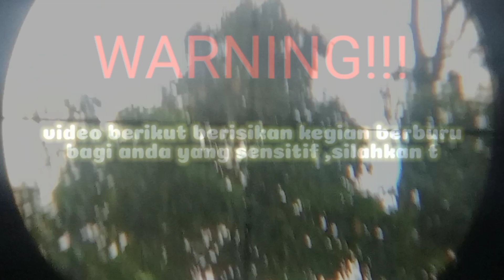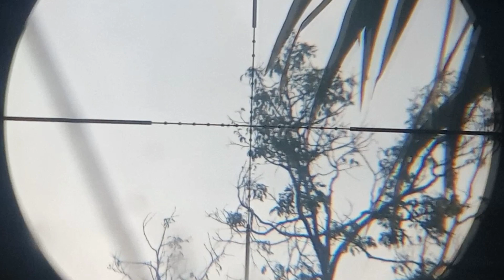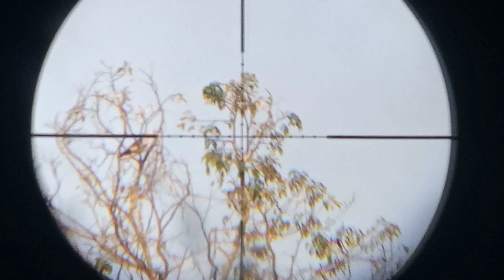Hanting pergam!! Perdana di awal tahun 2023!!